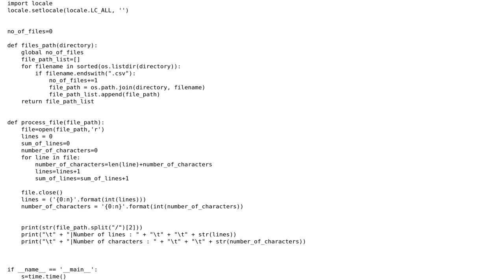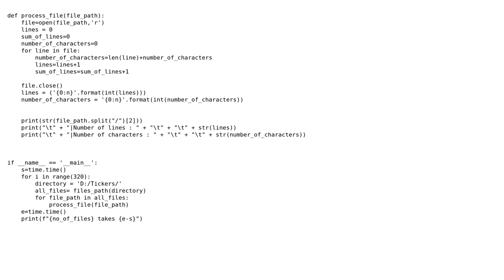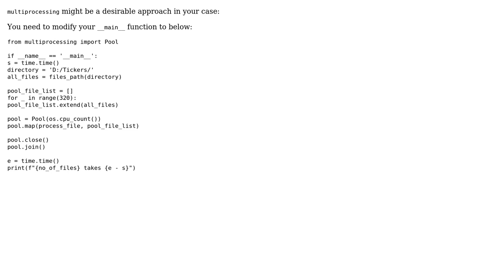How can I reduce the TIme Complexity. of the python program?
With thanks & praise to God, and with thanks to the many people who have made this project possible! | Content (except music & images) licensed under CC BY-SA | Music | Images & others | With thanks to user Serial Lazer user Linny user Hazrat ali and the Stack Exchange Network Trademarks are property of their respective owners. You are responsible for your own actions.